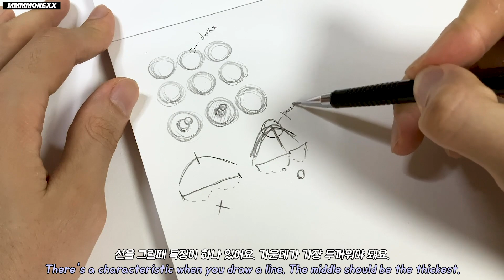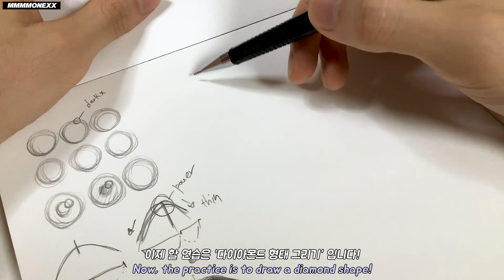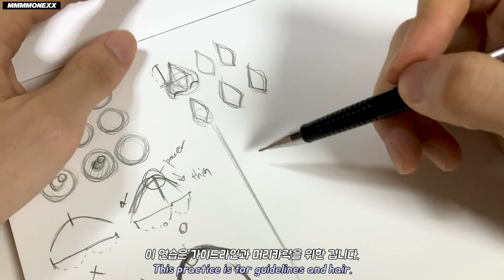✨ EFFECTIVE PRACTICE TUTORIAL ✨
효율적으로 연습하자!!